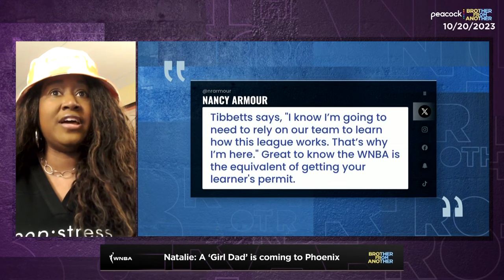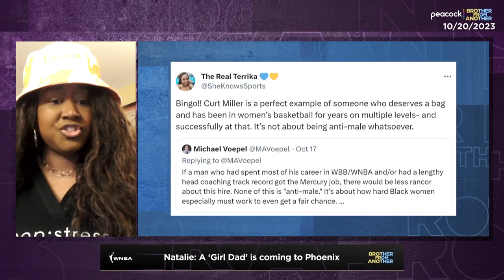Phoenix Mercury hire 'girl dad' Nate Tibbetts as head coach | Brother From Another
Subria Whitaker and Dawn Montgomery join Natalie and Kelsey Nicole Nelson on Brother From Another to discuss the Phoenix Mercury hiring Nate Tibbetts as head coach.